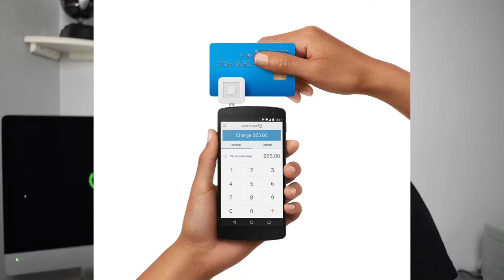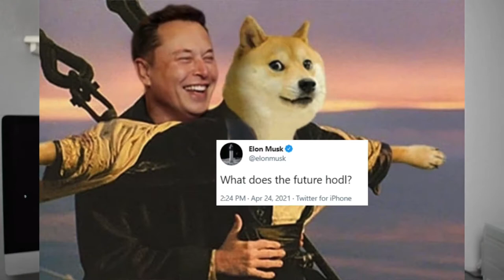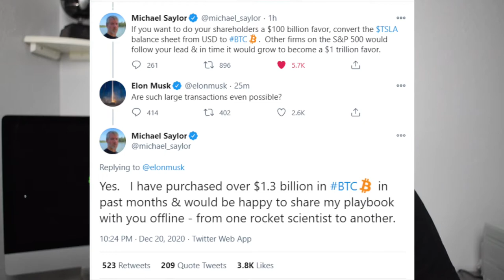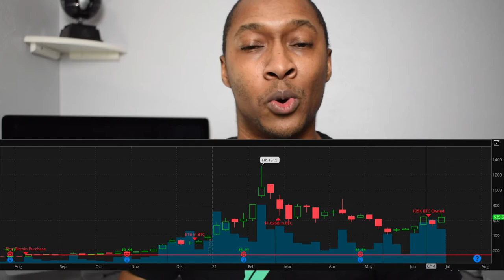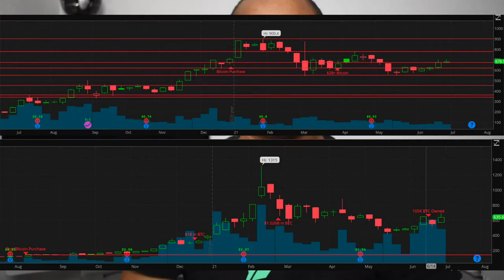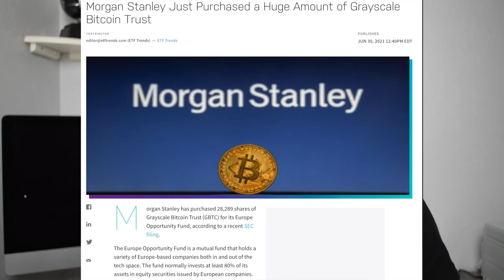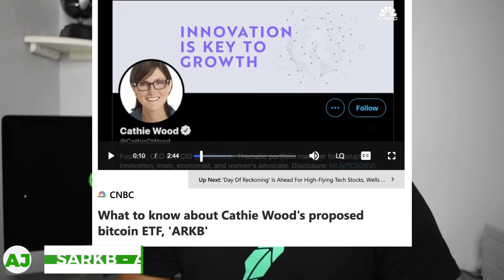How to Get Exposure to Bitcoin Through Stocks - Top 6 Ways to Invest in Bitcoin via the Stock Market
Want to benefit from the rise of Bitcoin without creating a Digital Wallet or learning how to use a miner? Checkout this video where I will show you How to Get Exposure to Bitcoin Through Stocks - The Top 6 Ways to Invest in Bitcoin via the Stock Market, so you won't have to setup a cryptocurrency wallet if you don't want to!

You can use just about any of the best investing apps and purchase shares of these companies which are all publicly traded on the stock market, and are the Top 6 Holders of Bitcoin!

BlockFi: Earn interest up to 8.6% or borrow against your Cryptocurrency!
Earn Cash Back in BTC with the BlockFi Cash Back Credit Card!

Use one of the investment apps below to invest in one or more of the 7 stocks mentioned in this video!

Bank Account Referrals:
Yotta Savings Account: Code AJMOBILEMONEY for a chance to win $10 Million!

Credit Card Referrals:
Non-Financial Referrals:
     Mobile Phone Service:

Coinbase $COIN , Marathon Digital Holdings $MARA , Square Inc $SQ , Tesla $TSLA , Microstrategy $MSTR, $GBTC